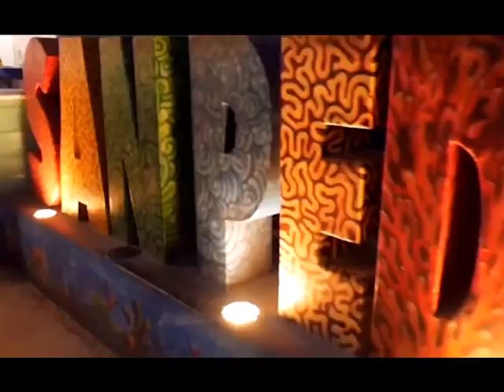Iris Salguero is New Miss Universe Belize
Iris Salguero is the new Miss Universe Belize. The latest beauty ambassador was chosen via a virtual casting call that included several rounds of interviews with a local and international panel of judges. The crowning took place live on Channel Five, and News Five’s Duane Moody files this report.